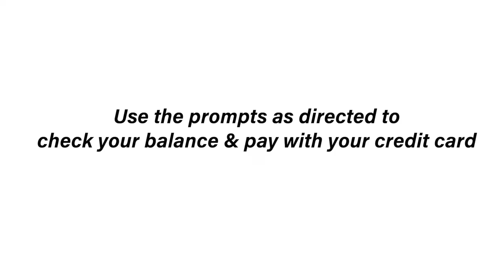Pay Your REV Bill By Phone